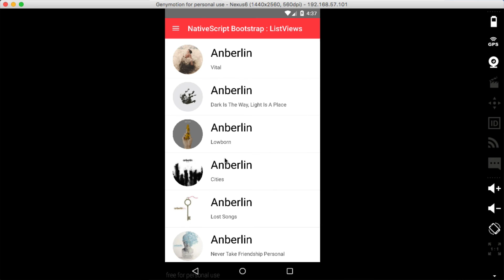{N}ova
I first look at the {N}ova theme for NativeScript